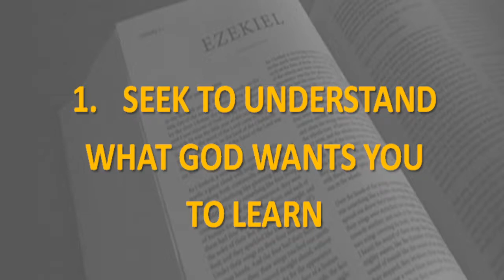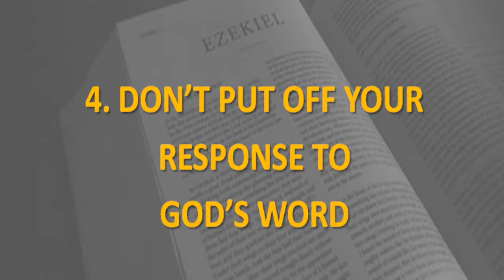Ezekiel 12 - 13 - Another Symbolic Act